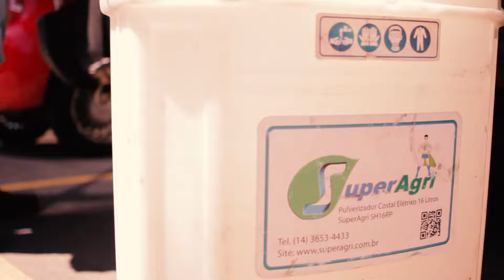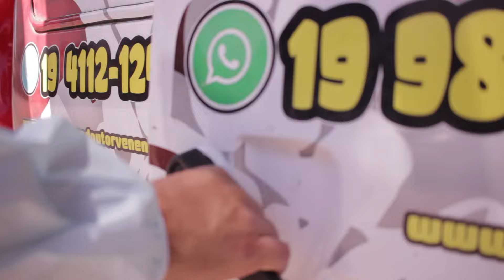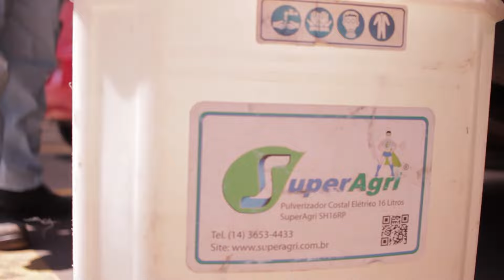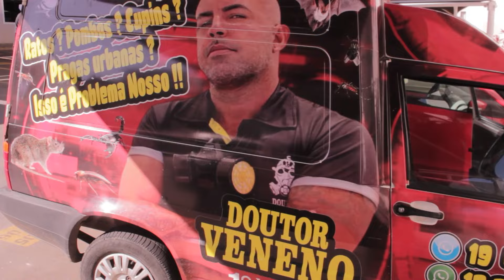CUIDADOS AO FAZER UMA DESCUPINIZAÇÃO DE SOLO EM AMBIENTES COM PORCELANATO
Neste vídeo ensino quais são os principais cuidados ao se realizar uma descupinização  de solo em ambientes com porcelanato
ensino também qual é a profundidade e as técnicas de perfuração coerentes para um tratamento de cupins de solo e mostro Na prática a execução de um serviço feito pela nossa empresa !!

Quer  se tornar controlador de pragas profissional e ser muito bem pago pelo seu serviços ?? faça o curso de Dedetização Doutor Veneno

Acesse o site abaixo 👇🏼

Nesse numero você pode pedir também nosso micro curso apostilado de presente 🎁

Siga o doutor veneno no Instagram